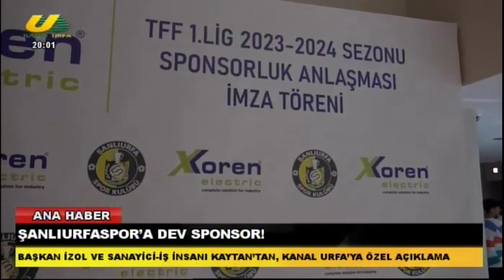MEHMET EMİN TAPAN İLE ANA HABER 01.09.2023